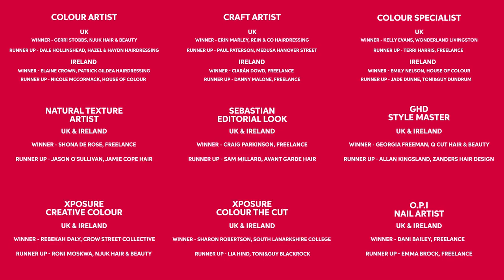TrendVision Award 2021 UK & Ireland Final Highlights | Wella Professionals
The TrendVision Award 2021 UK & Ireland Final, hosted by Patrick Cameron and Fearne Cotton, took place at London’s iconic Roundhouse on 11th October. This was truly a night to remember, featuring four stunning, boundary-pushing hair shows from D&J Ambrose, GHD & James Earnshaw, HOB Academy and Robert Eaton; TVA 2021 Finalists’ Model Parade and the Announcement of the TVA 2021 Winners across the 9 competition categories.

To see the TVA 2021 Winners’ Gallery and to find out more about the competition, go